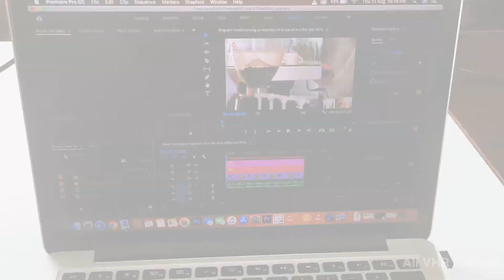way to White River South Africa Part 1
This part first. Soon the next part will come of this video.
We want to discover South Africa and all the world. We will show you many things of South Africa and all over the world.